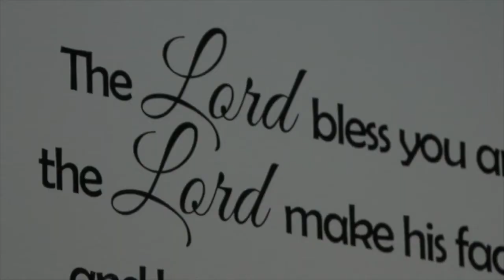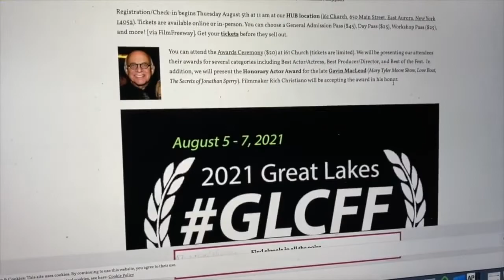7th Annual Great Lakes Christian Film Festival comes to East Aurora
The 7th Annual Great Lakes Christian Film Festival will take place in East Aurora, this week Thursday through Saturday. According to festival director Shawn Patrick Green, there will be fifty films shown that are "faith based and family friendly."